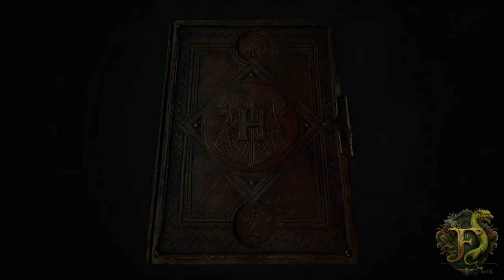HOGWARTS LEGACY PS5 Gameplay Walkthrough Part 24 - The Second Trial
Hogwarts Legacy Gameplay Walkthrough Part 24.

Hogwarts Legacy is an immersive, open-world action RPG set in the world first introduced in the Harry Potter books. For the first time, we experience Hogwarts in the 1800s. Our character is a student who holds the key to an ancient secret that threatens to tear the wizarding world apart. Now we can take control of the action and be at the center of our own adventure in the wizarding world. Our legacy is what we make of it!

LIVE THE UNWRITTEN

Published by Warner Bros. Games, under the Portkey Games label and developed by Avalanche Software.